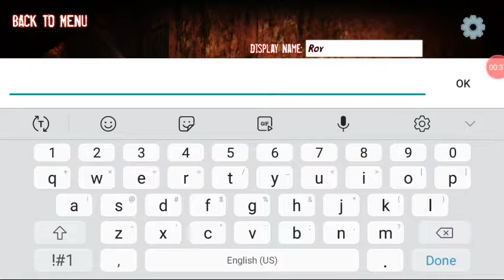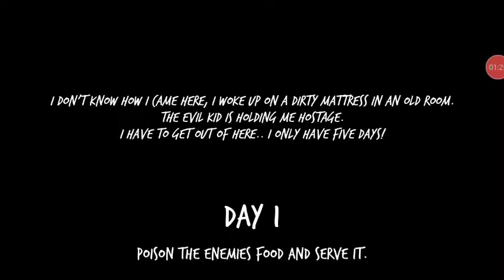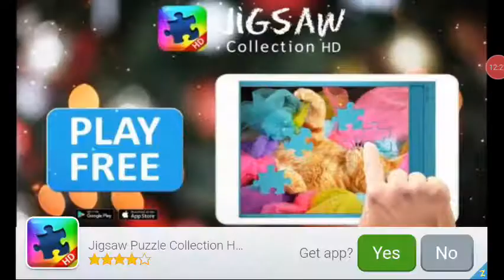Evil kid.....game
No